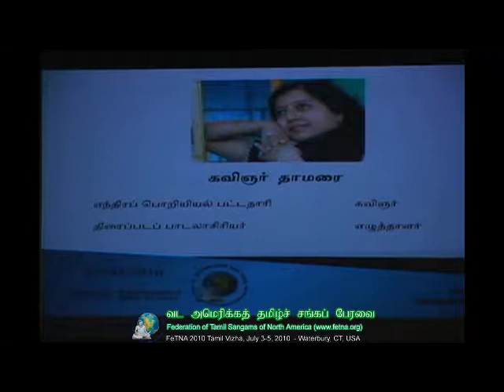FeTNA 2010 Programs Thamarai Speech